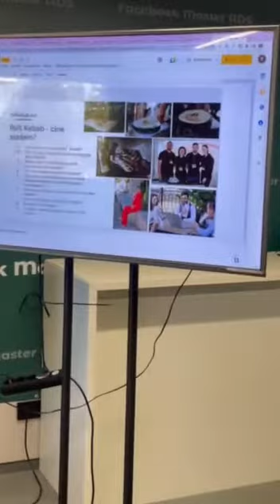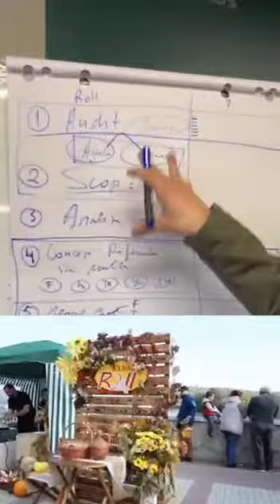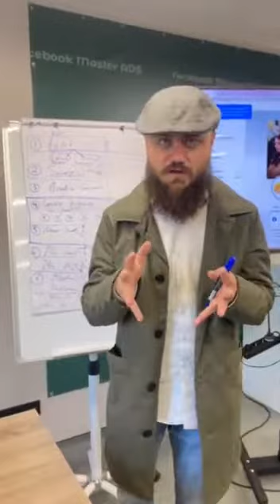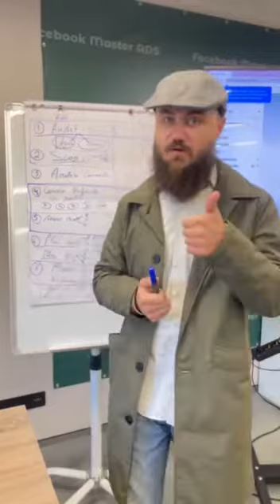Program Mentor My Business - proiect Roll Kebab - mentor Dumitru Talmazan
Povestim despre mentoratul în proiectele noastre pe partea de Marketing, online și offline. Intrăm și granulăm afacerea în cele mai mici detalii pentru a putea lucra la scopul fixat.

Prima afacere despre care vom comunica este Roll Kebab - o afacere ce dezvoltă și comercializează versiunea sănătoasă a shaormei cu perspectivă de a se transforma într-un local cu mâncăruri sănătoase.

Dumitru Talmazan în calitate de mentor ne povestește despre proiect și la ce etapă suntem acum.